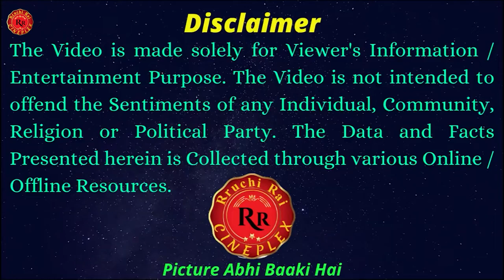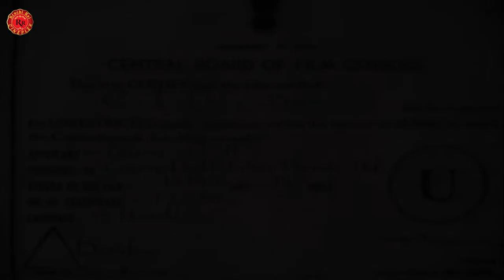Guru Dutt और Waheeda Rehman - एक अधूरी प्रेम कहानी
Guru Dutt और Waheeda Rehman - एक अधूरी प्रेम कहानी | Guru Dutt And Waheeda Rehman Waheeda Rehman's Love Guru Dutt : तीन अफेयर, तीन शादी और टॉप एक्ट्रेस से नाजायज रिश्ते का पूरा सच! Guru Dutt Three Affairs, Three Marriages, and Extra Marital Affair With Top Actress.

In this video we have shared the dignity of Waheeda Rehman as an actress and woman. She never compromised and even she refused to change her name.  Though top actresses Madhubala and Meena Kumari did change their name.
Once she refused Raj Khosla to wear deep cut blouse in Solva Saal movie.
She always used to choose her outfits according to her comfort zone.  Even at the age of 16 she did add the costume clause in her agreement with renowned director Guru dutt.  Watch the video to know about the incomplete love story of Guru Dutt and Waheeda Rehman.

You Can Also Watch Videos on the latest News, Updates, Stories, Information and Interesting Facts from the world of Indian Television Industry on My Other Youtube Channel - @TELLY FLIX

You Can Also Watch Videos on Interesting, Amazing, Unknown and Unusual Facts and Stories from India and around the World on My Other Youtube Channel - @RR Infotainment

RR Cineplex brings to you the latest News, Updates, Stories, Information and Interesting Facts from the world of Indian Cinema, Bollywood and Hollywood.

52. Certain acts not to be infringement of copyright. —